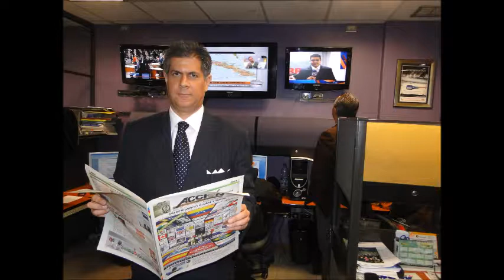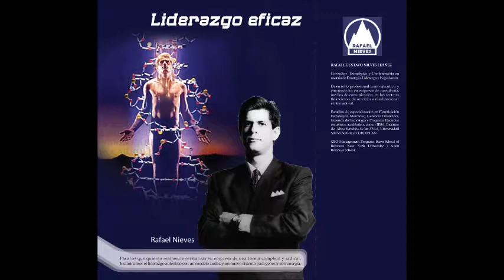GERENCIA 360 TAV FAMILIA RADIO (2)